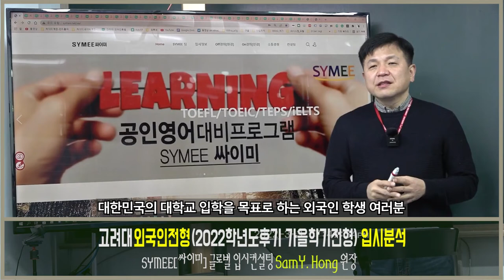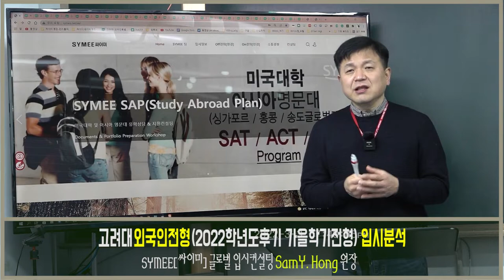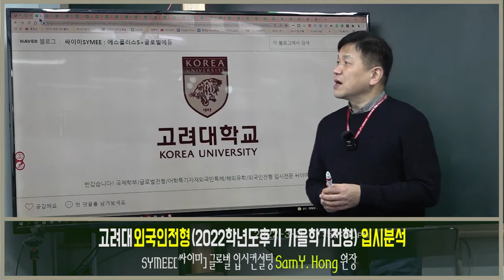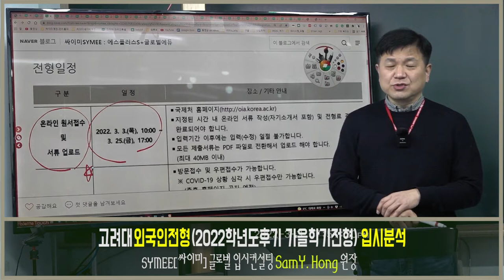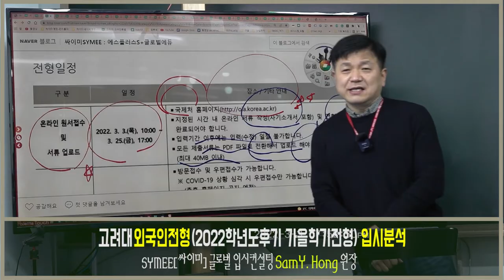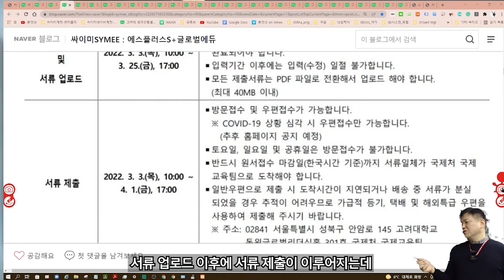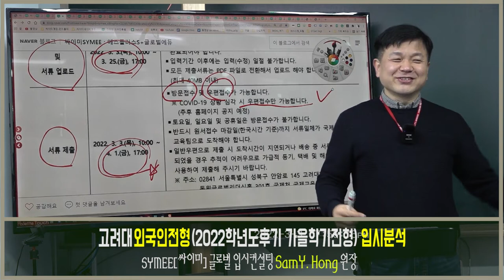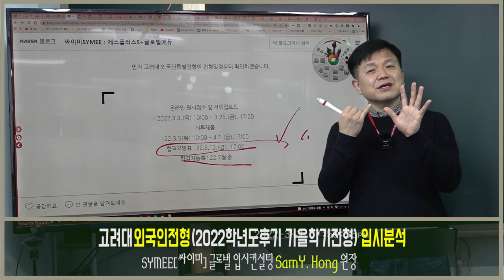고려대 외국인전형 고려대외국인특별전형분석 2022학년도후기 가을학기전형 01 전형일정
싸이미에서 2022학년도 가을학기 입학 고려대학교 부모 모두 외국인인 외국인전형을 전형일정을 중심으로 안내드립니다.

전화문의 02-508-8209 (강남, 서울, 대한민국)
카톡문의  kamuela (카톡아이디)
홈페이지안내 상단 맨우측 메뉴 : 싸이미컨설팅